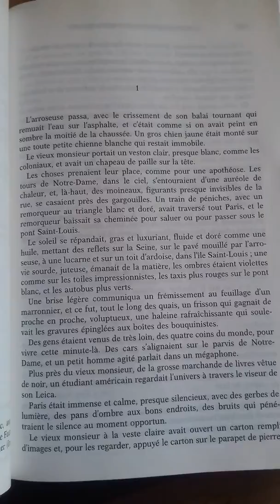chez soi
journal du 16 février